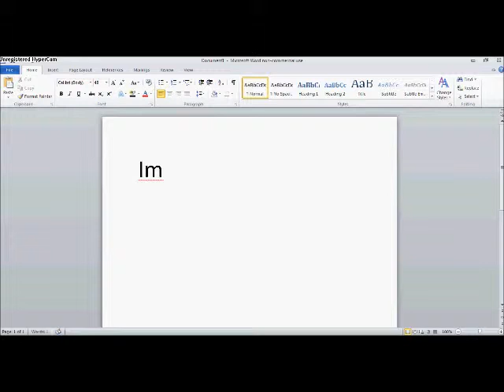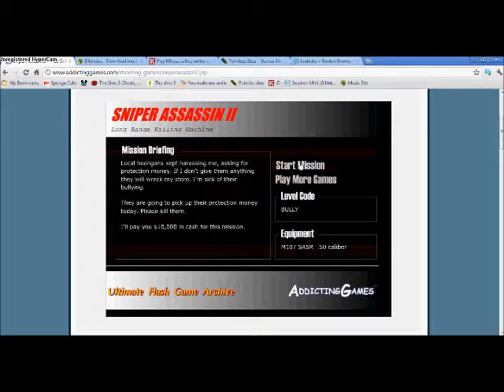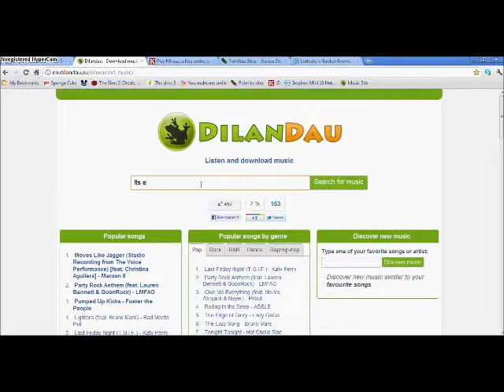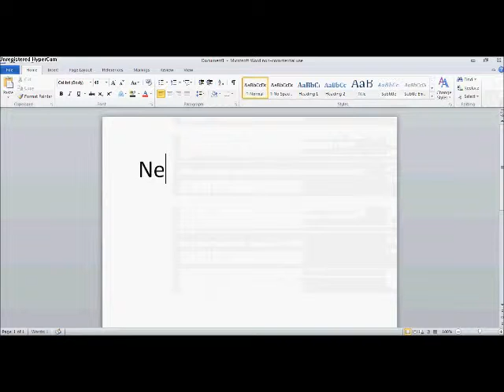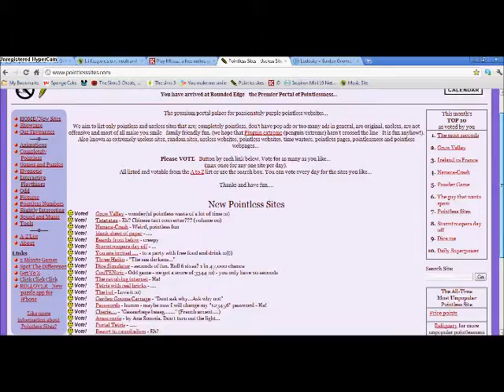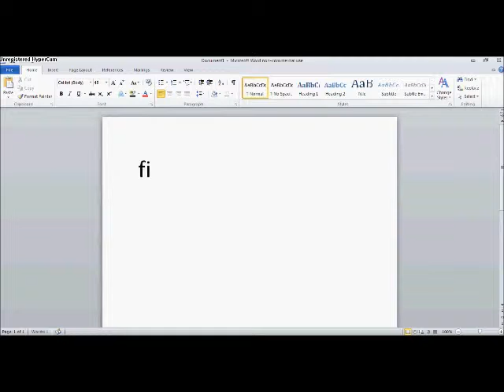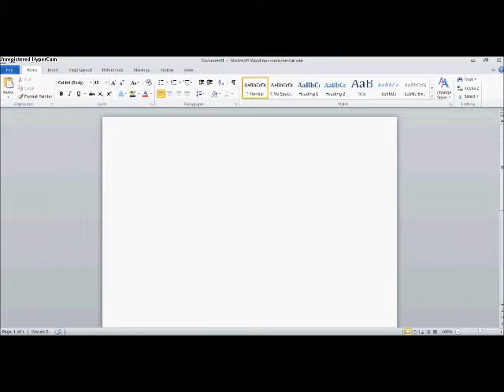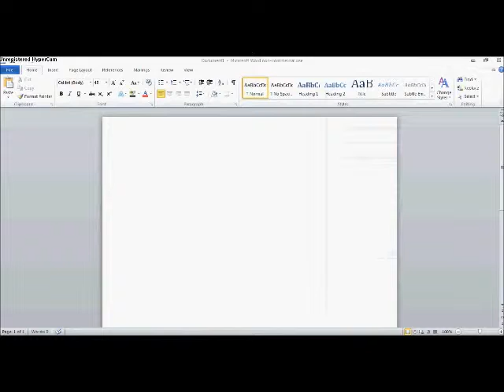Top 5 sites